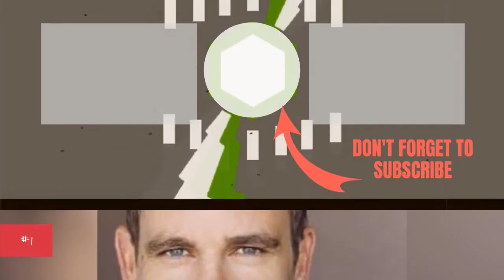Water Rats Cast List 💫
Water Rats cast list, including photos of the actors when available. This list includes all of the Water Rats main actors and actresses, so if they are an integral part of the show you'll find them below. You can various bits of trivia about these Water Rats stars, such as where the actor was born and what their year of birth is. This cast list of actors from Water Rats focuses primarily on the main characters, but there may be a few actors who played smaller roles on Water Rats that are on here as well. Dominic Purcell and Ryan Kwanten are included on this poll, along with many more.If you are wondering, "Who are the actors from Water Rats?" or "Who starred on Water Rats?" then this list will help you answer those questions. In most cases you can click on the names of these popular Water Rats actors and actresses to find out more information about them. If you're looking for a particular Water Rats actor or actress, then type their name into the "search" bar to find them directly. more
0:00 - Intro
0:00:08 - Ryan Kwanten
0:00:15 - Joel Edgerton
0:00:22 - Gigi Edgley
0:00:29 - Sonia Todd
0:00:36 - Manu Bennett
0:00:43 - Dominic Purcell
0:00:50 - Steve Bisley
0:00:57 - Claudia Black
0:01:04 - Raelee Hill
0:01:11 - Bojana Novakovic
0:01:18 - Jay Laga'aia
0:01:25 - Colin Friels
0:01:32 - Brooke Satchwell
0:01:39 - Allison Cratchley
0:01:46 - Abe Forsythe
0:01:53 - Abbie Cornish
0:02:00 - Aaron Jeffery

?sub_confirmation=1